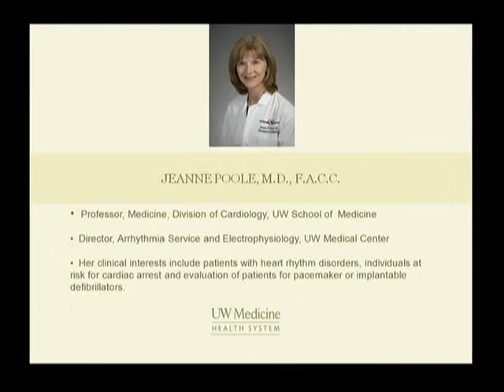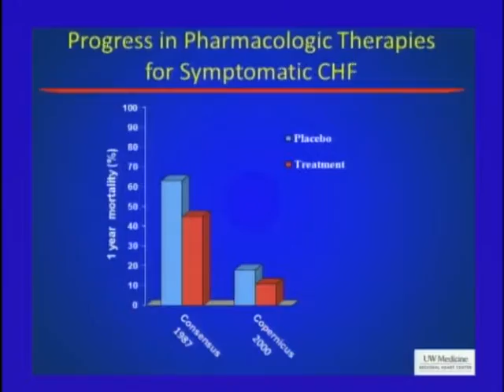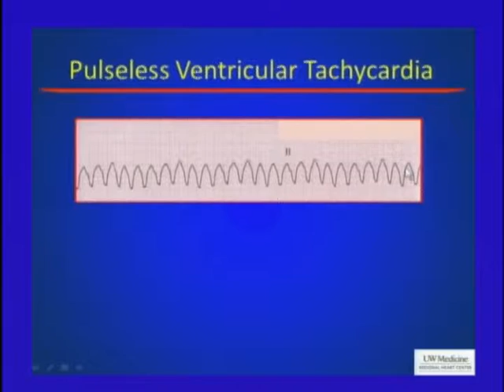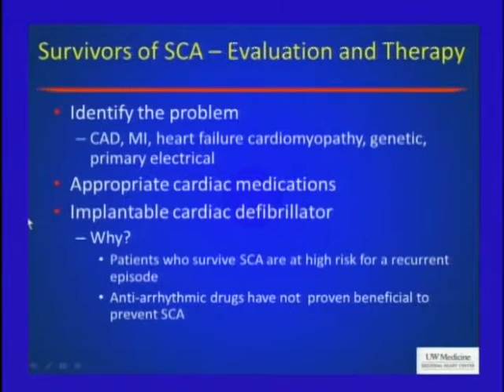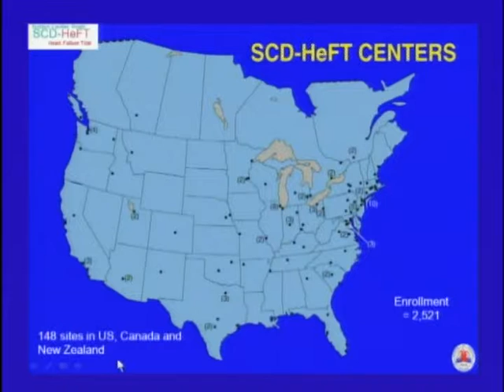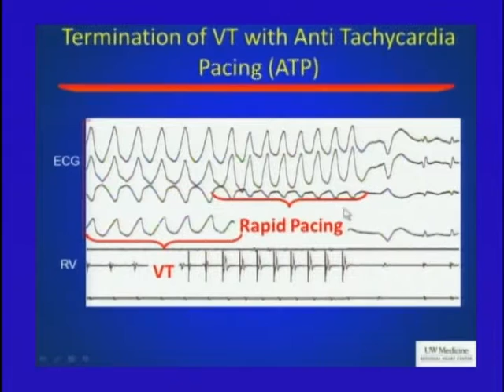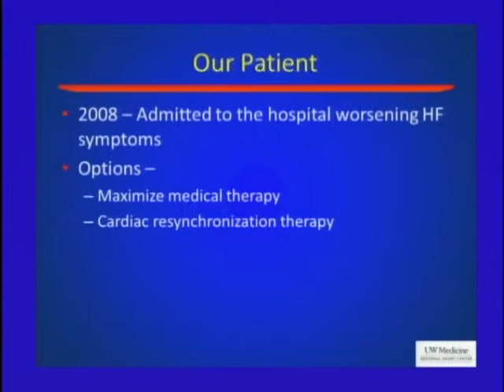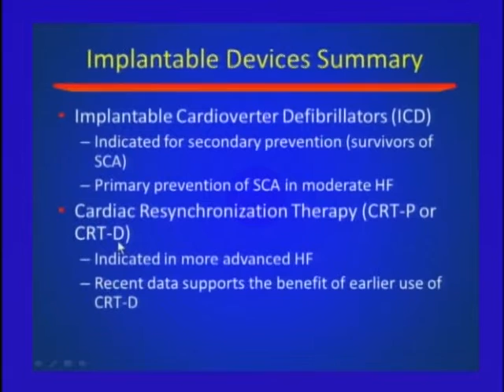When Your Heart Needs Help: Interventions & Repair. Part 1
When Your Heart Needs Help: Cardiac Interventions & Repair. Learn about the electrical system of the heart and what advances are being made to diagnose and treat abnormalities and damaged hearts.  Also hear how the use of stem cells may revolutionize the repair processes.

Jeanne Poole, M.D., F.A.C.C.; Professor, Cardiology, UW School of Medicine; Director, Arrhythmia Service and Electrophysiology, UW Medical Center

April Stempien-Otero, M.D., F.A.C.C.; Associate Professor, Cardiology, UW School of Medicine; Craig and Julie Tall Endowed Professor, Heart Failure Research